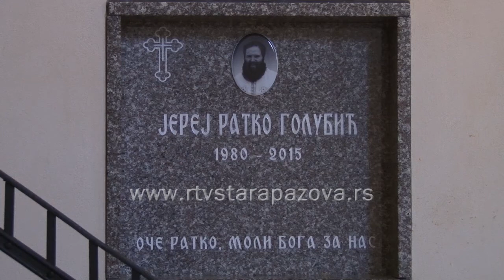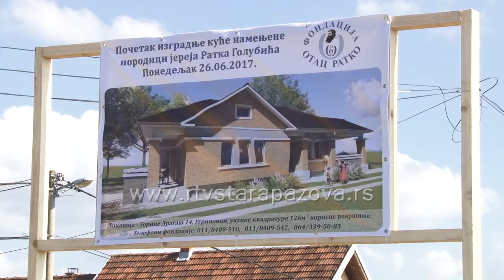Temelji novog života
U Ugrinovcima je otpočela izgradnja kuće za porodicu jereja Ratka Golubića. Otac Ratko bio je paroh ugrinovački, koji je ostavio dubok trag u selu.  Uvek je bio na raspolaganju svima i ponovo je sjedinio i privukao narod u crkvu. Gotovo sve svoje vreme posvetio je hramu sv. Georgija u Ugrinovcima i njegovom renoviranju. Usled tih radova doživeo je nesreću i posle dve nedelje u bolnici je preminuo u svojoj 35-oj godini. Iza sebe ostavio je suprugu i tri ćerke, koje bi u svoj novi dom trebalo da se usele već ovog leta, najkasnije u jesen.